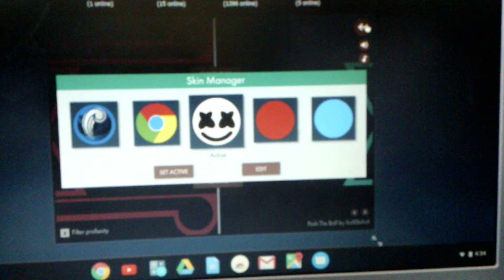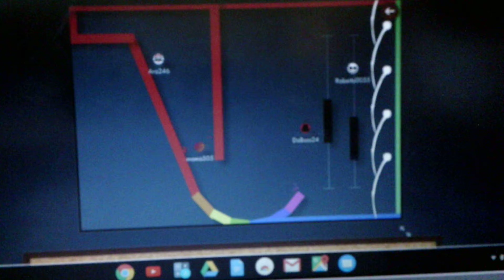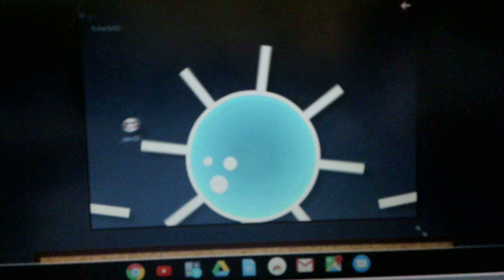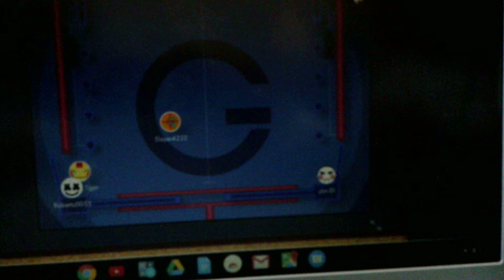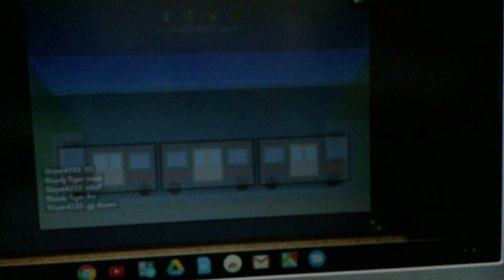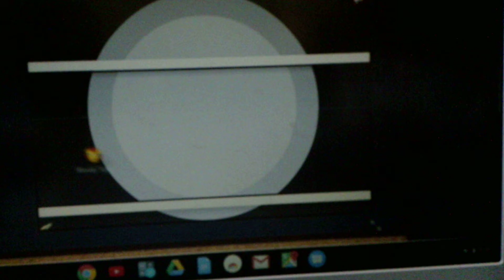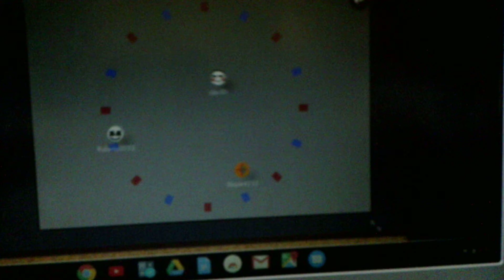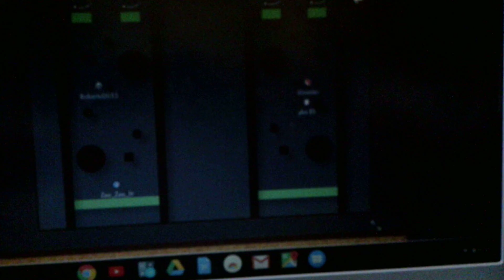Celebrating the marshmallow event | Bonk.io #6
like and sub for more thanks